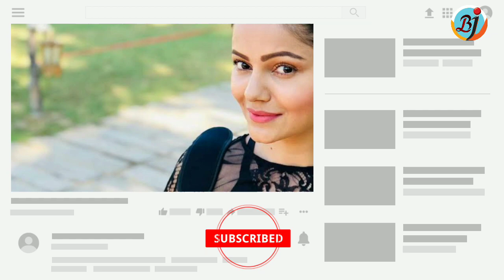Rubina Dilaik Make Big Records in Bigg Boss 14 | BJN